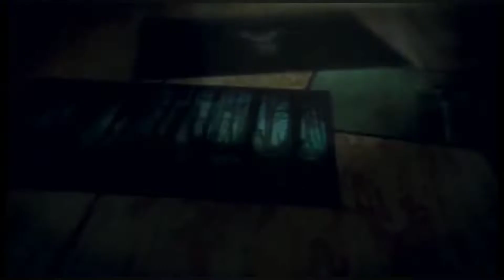PWG Tegan Nox (Hunllef of Cymru) Tron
Custom Tron for Tegan Nox (The Hunllef of Cymru) in PWG WWE 2K22 League